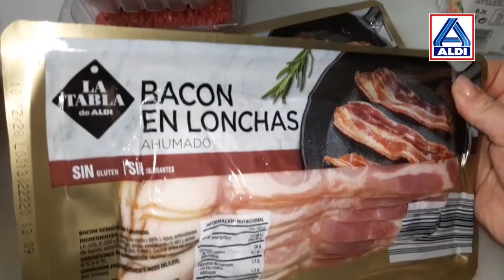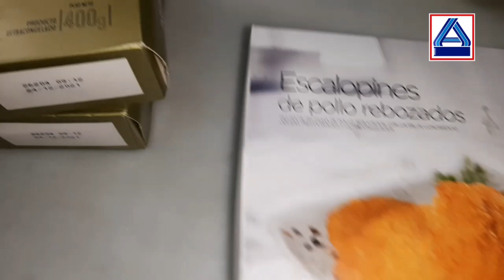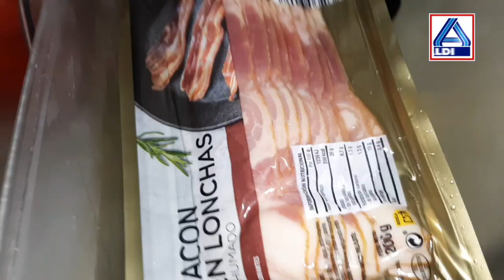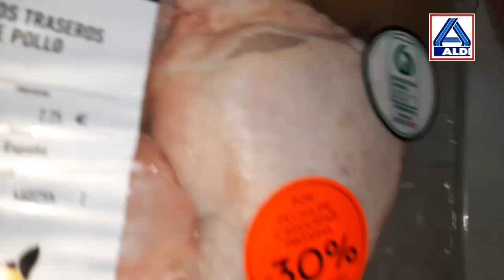COMPRA CON DESCUESTO% EN SUPERMERCADO ALDI🤫🤫/BUY WITH A DISCOUNT% IN SUPERMARKET ALDI🤫🤫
ℋolaaaaa ℱamily ℋappy!
✿Aquí estamos un dia mas para compartir con vosotros un nuevo video